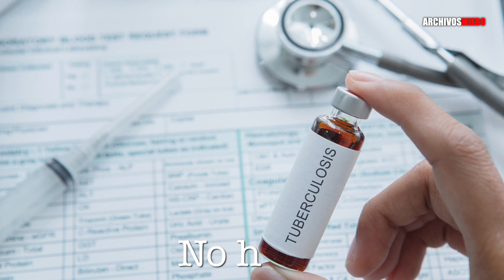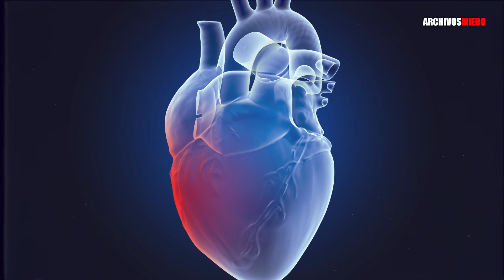LAS GEMELAS SILENCIOSAS QUE SOLO HABLABAN ENTRE ELLAS